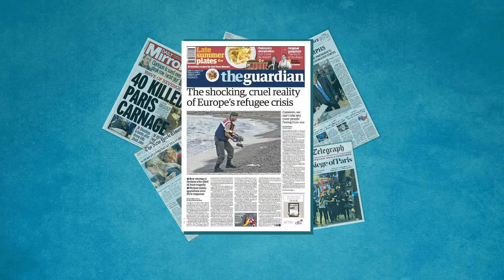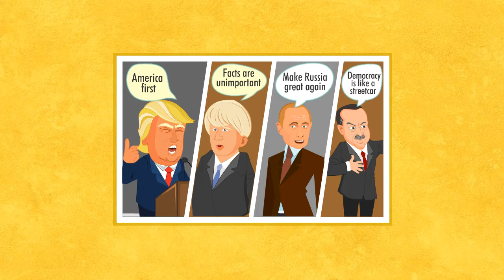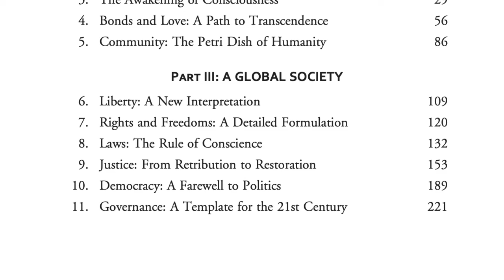The Next Enlightenment: Introductory Video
This short explainer video describes the content and motivation of the newly released systems change book The Next Enlightenment, by William Bissell and Rolando Montecalvo.